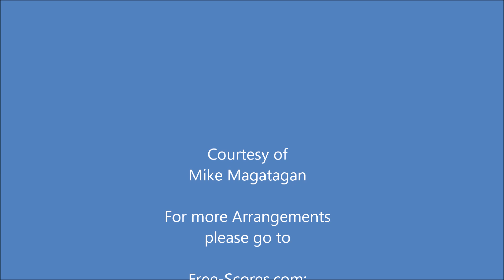Coro: "Jauchzet, frohlocket, auf, preiset die Tage" (BWV 248 No 1) for Small Orchestra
The Christmas Oratorio BWV 248, is an oratorio by Johann Sebastian Bach intended for performance in church during the Christmas season. It was written for the Christmas season of 1734  incorporating music from earlier compositions, including three secular cantatas written during 1733 and 1734 and a now lost church cantata, BWV 248a. The date is confirmed in Bach's autograph manuscript. The next performance was not until 17 December 1857 by the Sing-Akademie zu Berlin under Eduard Grell. The Christmas Oratorio is a particularly sophisticated example  of parody music. The author of the text is unknown, although a likely collaborator was Christian Friedrich Henrici (Picander).
It was conceived as a set of six cantatas. Unlike the Passion settings and the oratorios of Bach's exact contemporary Handel, the six parts of his Christmas Oratorio were performed on separate days. Bach wrote the six cantatas to celebrate the whole period of the Christmas festivities of 1734-35, starting with Part I on Christmas Day, and ending with Part VI on Epiphany (January 6th). The performances were divided between his two churches: Parts I, II, IV and VI were given at the Thomaskirche, and Parts III and V at the Nicolaikirche.

Bach wrote the Christmas Oratorio over a short period. Unusually for him, but perhaps by necessity, he recycled music from earlier compositions. At least eleven sections have been identified as coming from three earlier secular cantatas, with Bach working with his frequent collaborator Picander to alter the texts for their new use. It is thought that several more sections may be based on lost sacred works, including the documented but now lost St Mark Passion. Bach also composed new music for much of the piece, including all of the recitatives and chorales.

I created this arrangement of the opening chorus: "Jauchzet, frohlocket, auf, preiset die Tage" (Celebrate, rejoice, rise up and praise these days) for Small Orchestra (Piccolo Trumpet, Bb Trumpet, Flugelhorn, 2 Flutes, 2 Oboes, 2 Bb Clarinets, French Horn, Bassoon, Timpani, 2 Violins, Viola, Cello & Bass).